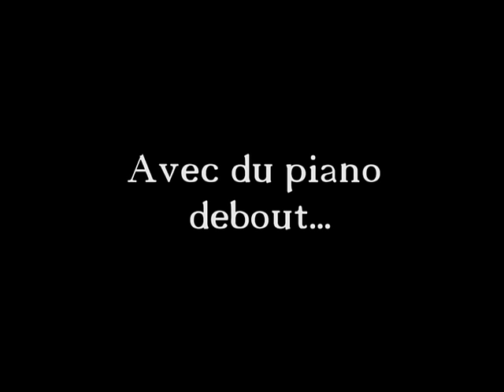Sick [But Not Dead] - Teaser #02